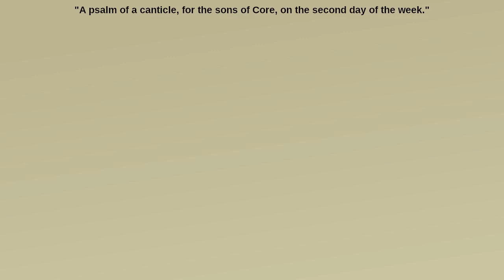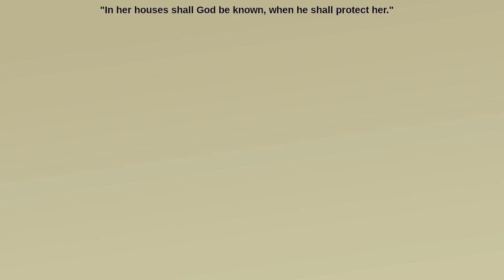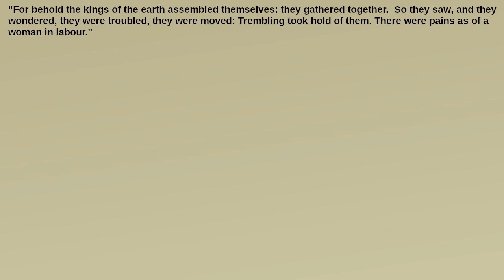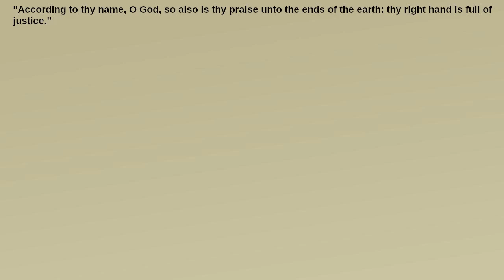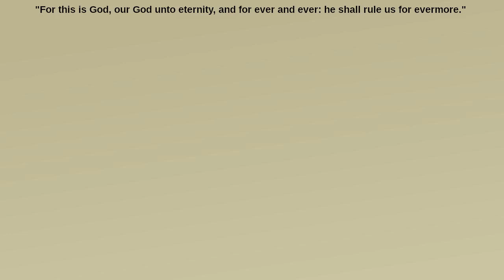What's the Meaning of the Forty-Seventh Psalm?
Where is Mount Zion?  How do worldly rulers feel about God?  What were the ships of Tharsis?